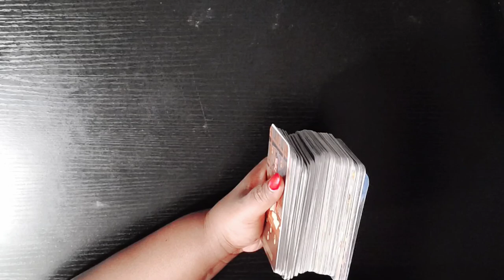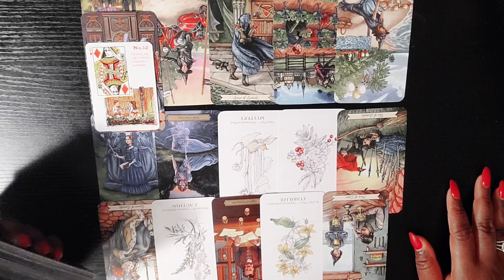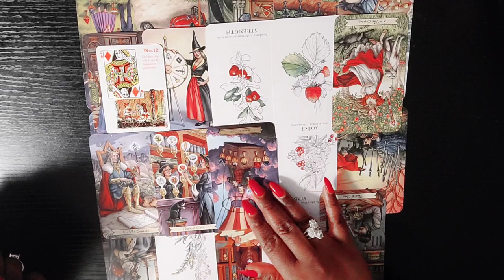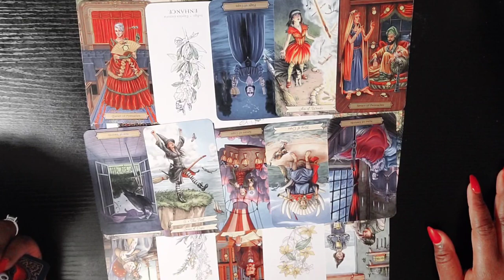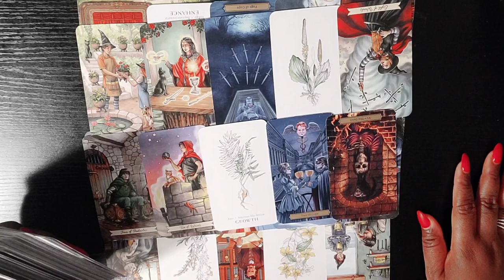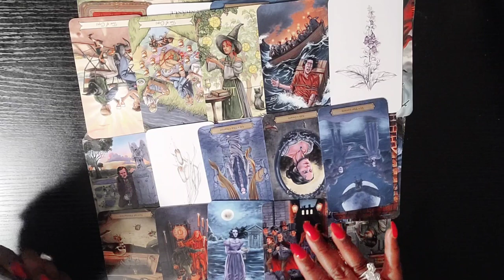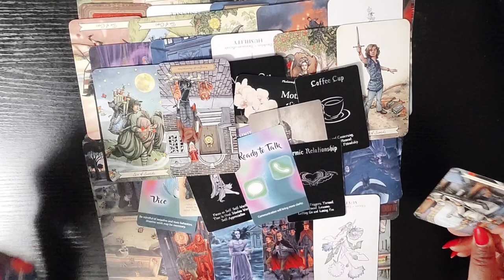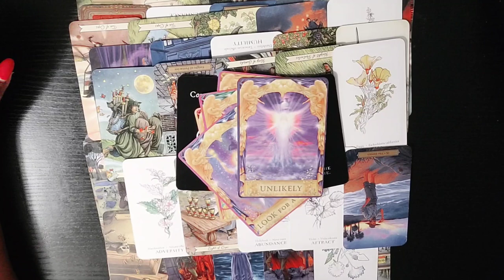👀 DF You Hit this Karmic Masculine with an Ultimatum and Now that U're Gone ... He Wants 2 Come Back